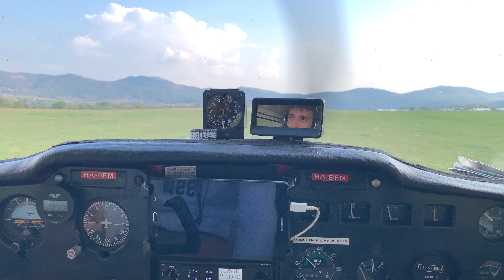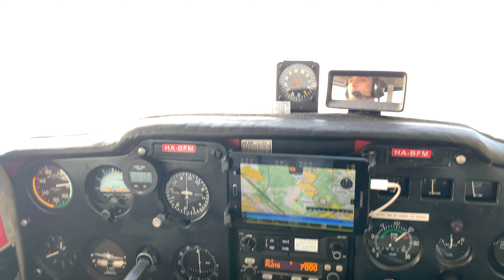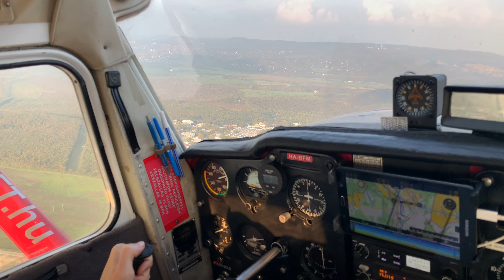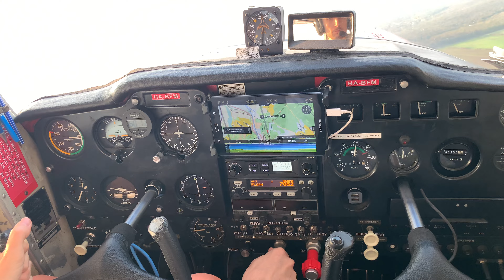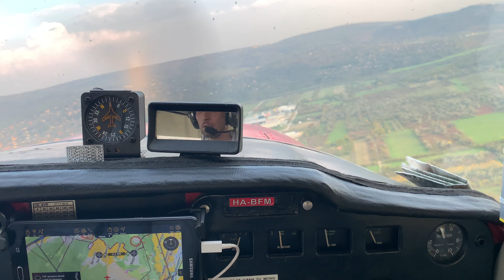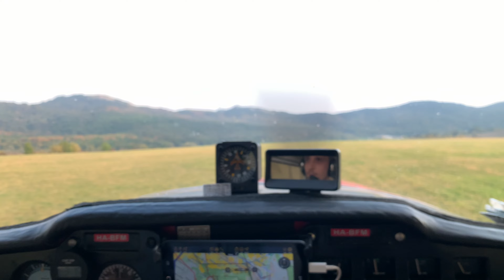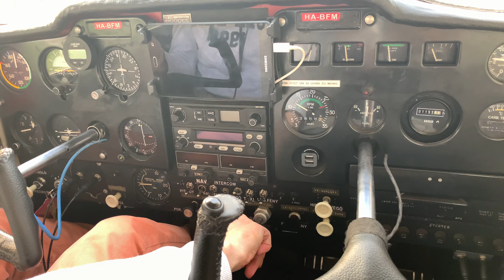Esztergom Dunakanyar on a Cessna 150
Little time building